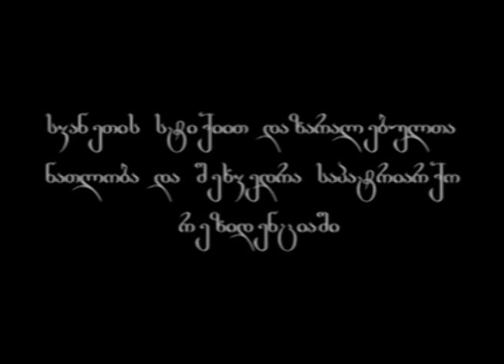არქივი : სვანეთის სტიქიით დაზარალებულთა ნათლობა და შეხვედრა საპატრიარქო რეზიდენციაში 22.02.1987 წელი